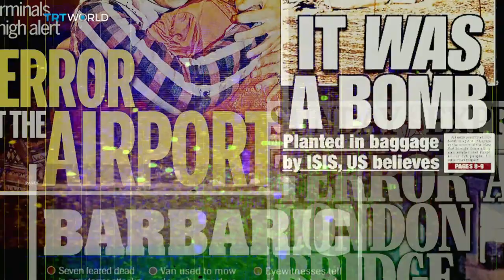Roundtable: How should the media cover terror attacks?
In the event of a terrorist attack, people turn to the media for information. But in reporting on terrorism are the journalists not simply observers, but part of the problem?